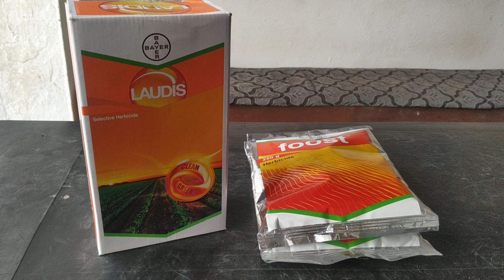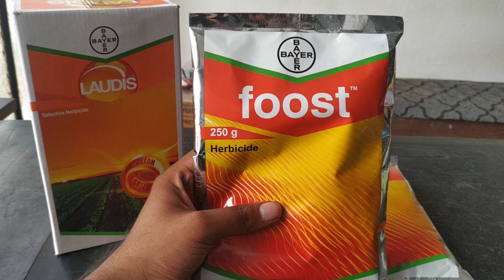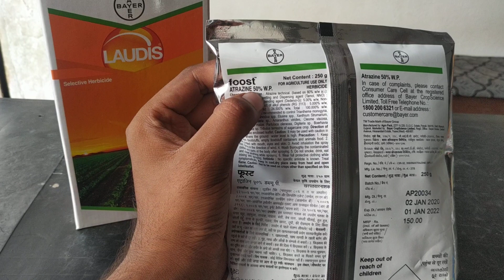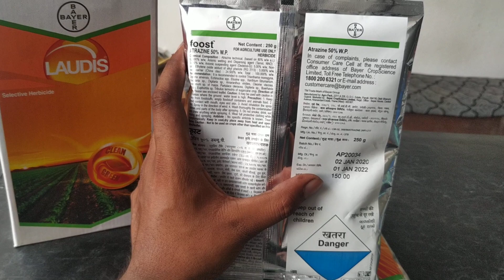Bayer मक्का मैं laudis के बिना खरपतवार को खत्म करने का तरीका बहुत सस्ता है जान लो